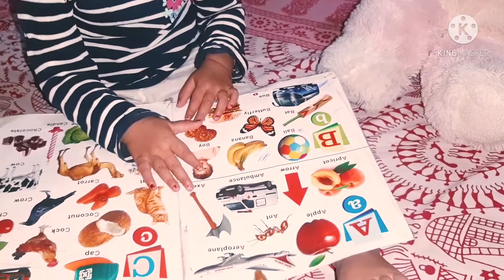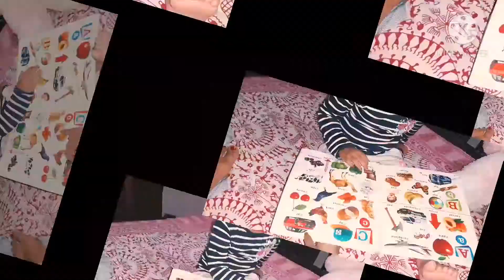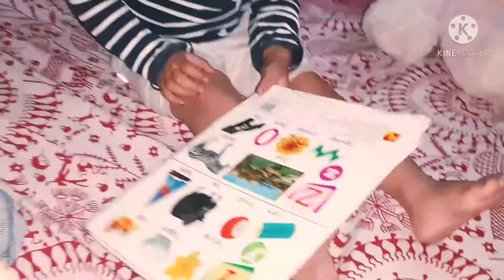rockstar nunu,abc song,alphabatic song for kids..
rockstar nunu,abc song ,alphabatic song,
abc song chuchu tv
lets learn